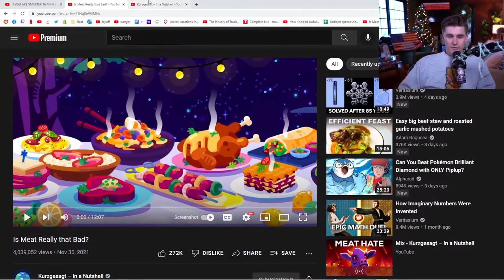Ludwig tries to pronounce "Kurzgesagt"